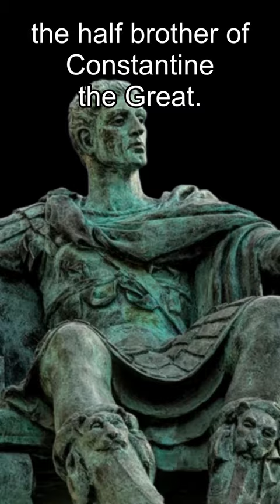Emperor Julian The Apostate Going Through All Roman Emperors